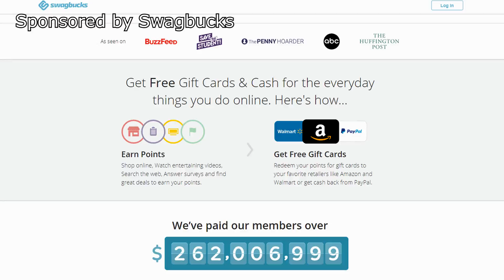5 Things Overwatch Players HATE (and why)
Talking about things Overwatch players hate, I'm sure some of us could write up a storm. But when it comes to Competitive Play specifically, things become a little more delicate.

While each of the points in this list is worth its own community outrage (and some of them have already caused such), today I want to explore WHY these things are such big issues.
It just seems like the Ranked Problem doesn't want to disappear as a whole.

I present to you:
Top 5 Things Overwatch Players HATE.. And why.